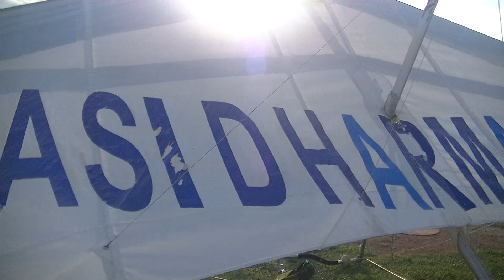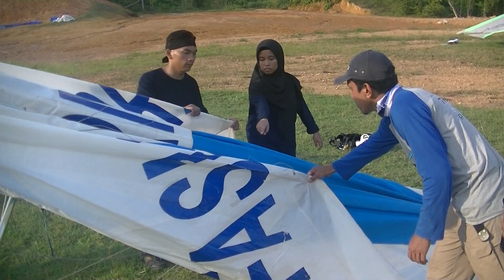cara melipat parasut Gantole dengan benar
tips atau tutorial gantole,Beginilah cara melipat parasut atau pesawat Gantole yang benar,secara umum hampir sama caranya dari semua jenis pesawat gantole,baik yg jenis capung dll,tapi kita harus paham sesuai jenisnya.bagi pemula perlu disimak cara melipat parasut ini agar tidak mudah rusak dan juga mudah dalam pengangkutannya,ikuti tutorial dari instruktur yang berpengalaman ini,bersama Jalil dari Sumatra Barat. jangan lupa subscribe,share dan like vidio ini ya. gantole, paralayang, puncak tambun,